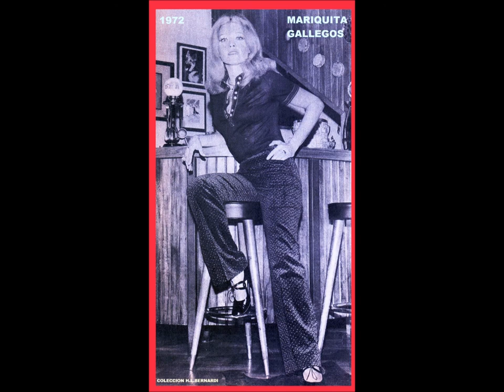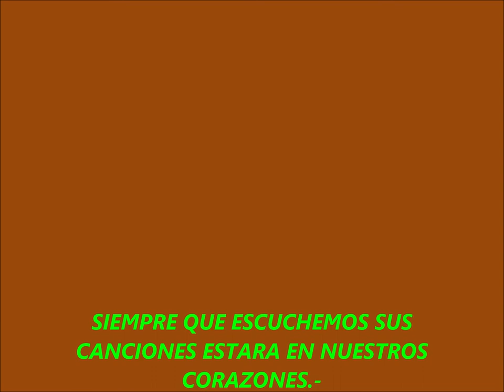MARIQUITA GALLEGOS - LOS SUEÑOS DE MARIQUITA - 8 TEMAS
FUE LA PRIMER MUJER DE LA COLECCION DE LONG PLAYS LA NUEVA OLA (VOL1 CON PONTONI Y COSENS) EN 1961.-
Mariquita  Gallegos -(MARÍA ANGÉLICA GALLEGOS)-(Buenos Aires, 25 de octubre de 1940) es una actriz, cantante, ex-vedette y conductora de televisión argentina.
TEMAS:
1.- (00:00) LOS SUEÑOS DE MARIQUITA.-
2.- (02:01) EL DIA DE LOS ENAMORADOS.-
3.- (04:05) CLARITO DE LUNA.-
4.- (06:45) QUE TE PASA CON MAMA?.-
5.- (08:53) PIEDRA ESMERIL.-
6.- (11:07) HAY UNA ESPECIE DE SILENCIO - (vivo TV)
7.- (13:41) UN SÁBADO MAS - (vivoTV)
8.- (16:50) EL VIEJO VARIETÉ - (vivo TV)